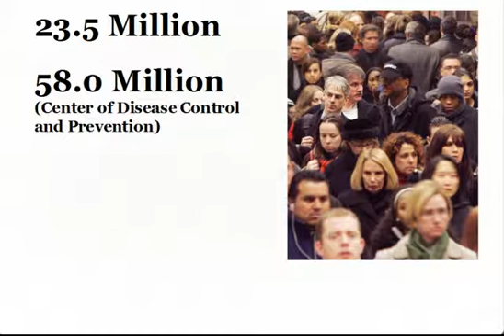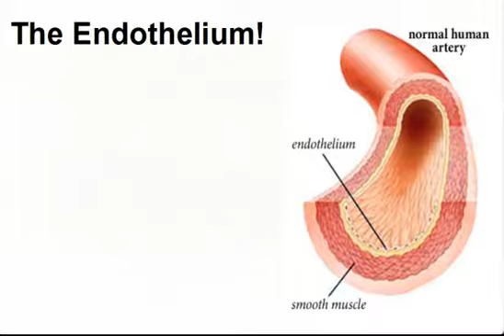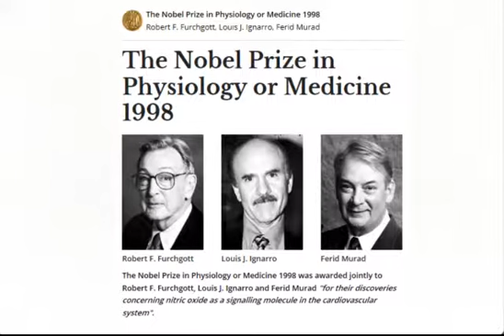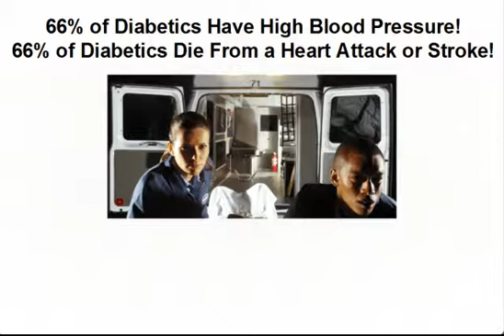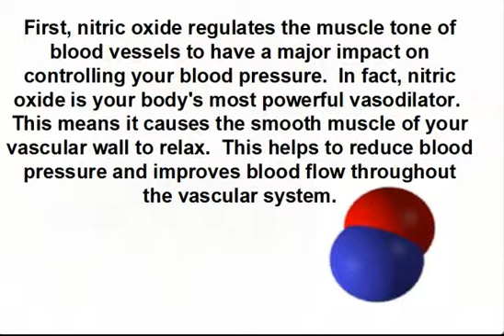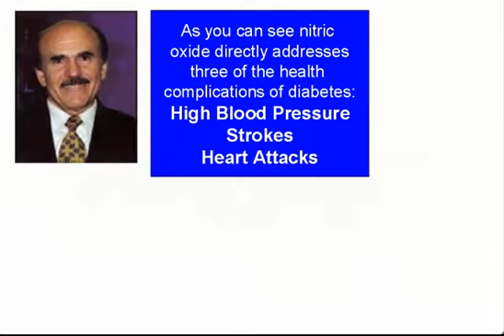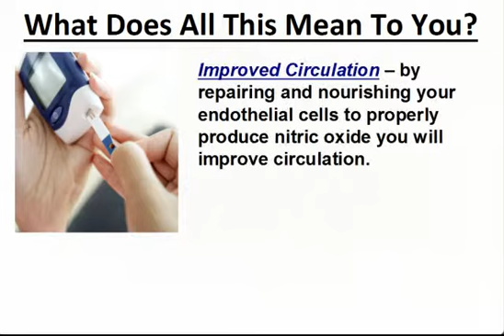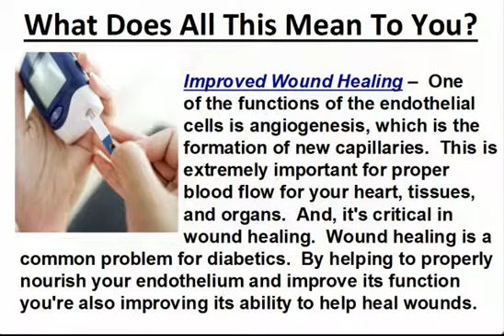Diabetic Complications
Reversing diabetic complications naturally can be accomplished when you learn how to properly nourish the endothelium, which lines all of your cardiovascular system.   Your endothelial cells produce a gas called nitric oxide.  Nitric oxide can significantly improve circulation and dramatically reduce your diabetic complications.  This method was pioneered by Dr. J. Joseph Prendergast and perfected by Nature's Sunshine Products into a formulation called ProArgi-9 Plus distributed by Synergy Worldwide. This health presentation will provide you with the details! Click on the video to gain this valuable information.